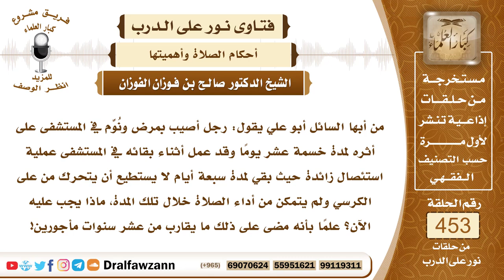6351- كيفية صلاة المريض وحكم تركه للصلاة فترة مرضه - الشيخ صالح الفوزان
"6351- من أبها السائل أبو علي يقول: رجل أصيب بمرض ونُوِّم في المستشفى على أثره لمدة خسمة عشر يومًا وقد عمل أثناء بقائه في المستشفى عملية استئصال زائدة حيث بقي لمدة سبعة أيام لا يستطيع أن يتحرك من على الكرسي ولم يتمكن من أداء الصلاة خلال تلك المدة، ماذا يجب عليه الآن؟ علمًا بأنه مضى على ذلك ما يقارب من عشر سنوات مأجورين!
الجواب: الجواب: هذا أخطأ في تركه الصلاة، الواجب عليه أن يصلي على حسب حاله ولو على السرير أو على الكرسي، فإن قدر على التطهر بالماء تطهر بالماء وإن لم يقدر فإنه يتيمم بالتراب ويصلي ولا يترك الصلاة وإذا لم يقدر على استعمال الماء ولا على استعمال التراب فإنه يصلي على حسب حاله ولو بدون وضوء ولا تيمم؛ لقوله تعالى: ﴿فَاتَّقُوا اللَّهَ مَا اسْتَطَعْتُمْ﴾ [التغابن: 16] أما وأنه قد ترك الصلاة فهذا خطأ والصلاة باقية في ذمته فعليه أن يقضيها أن يبادر بقضائها مرتبة كما رتبها الله سبحانه وتعالى فيبدأ بصلوات اليوم الأول يبدأ من الفجر ثم الظهر ثم العصر ثم المغرب ثم العشاء ثم يبدأ بصلوات اليوم الذي بعده هكذا حتى يكملها. السائل: فضيلة الشيخ، الذين يقولون إنه يصلي مع كل وقت وقت، ما رأيكم في هذا القول؟
الجواب: هذا غلط هذا غلط ومن كلام العوام لا أصل له في الشرع، النبي ﷺ يقول: «من نسي صلاة أو نام عنها فليصلها إذا ذكرها لا كفارة لها إلا ذلك» فأمر بالمبادرة بصلاتها عند الذكر ولا يؤخرها إلى دخول نظيرتها من الصلوات.
السيرة الذاتية:
للاشتراك في قناة الشيخ صالح الفوزان

14_ الشيخ محمد أمين الشنقيطي
يتيوب

15_سماحة المفتي عبد العزيز آل الشيخ
 يوتيوب

رئيس الفريق
لمشروع كبار العلماء